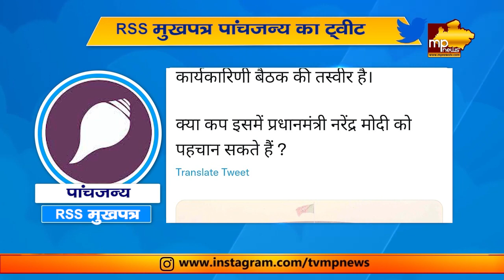RSS मुखपत्र पांचजन्य का ट्वीट, क्या आप फोटो में प्रधानमंत्री नरेंद्र मोदी को पहचान सकते हैं! MP News